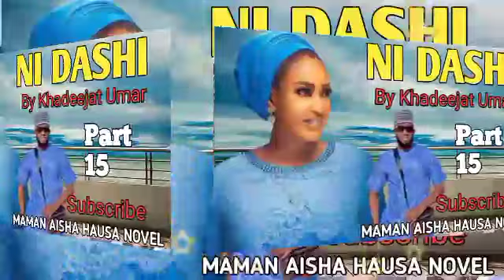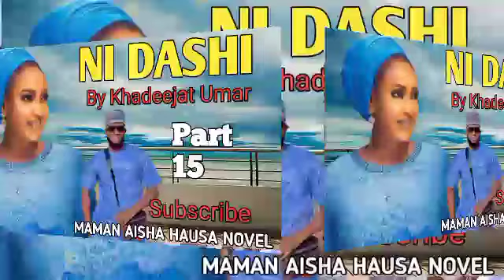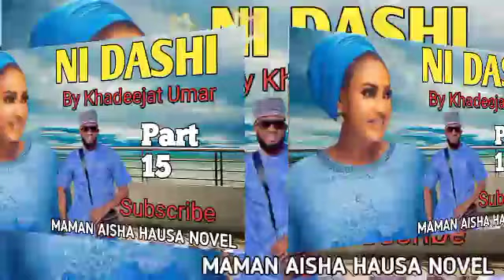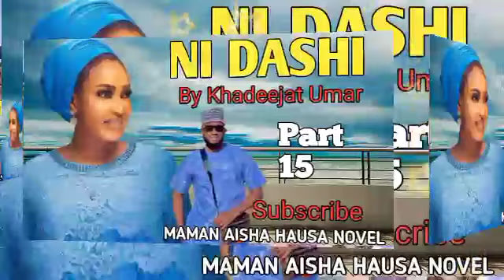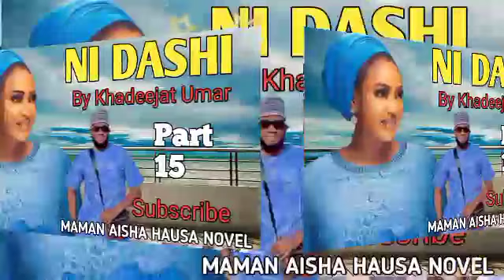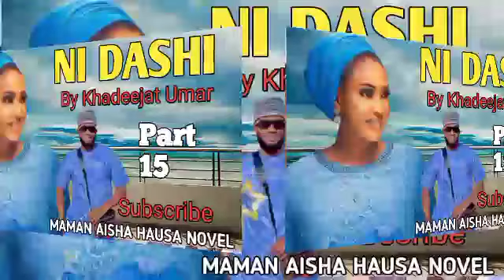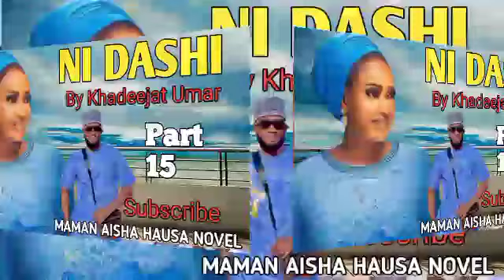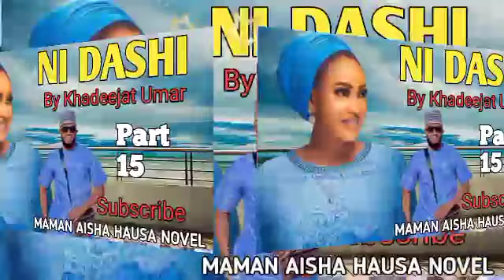NI DA SHI LATEST HAUSA NOVEL LABARI MAI TABA ZUCIYA PART 15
NI DA SHI Latest Hausa Novels Part 15